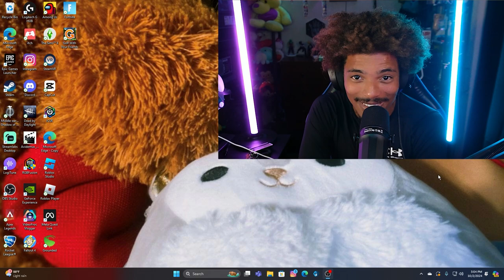I Finally Hit Diamond! | Rocket League Ranked